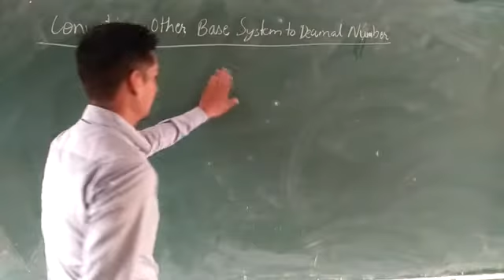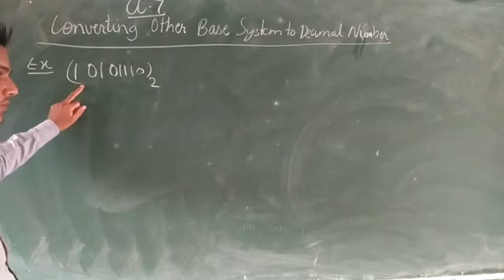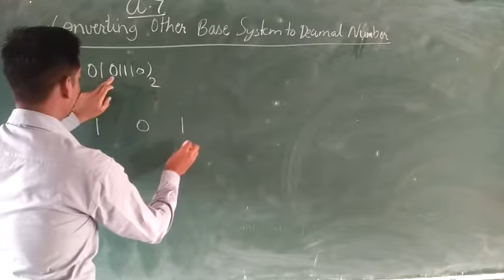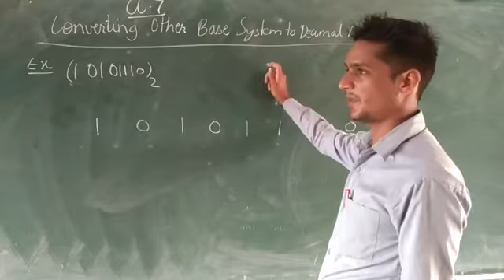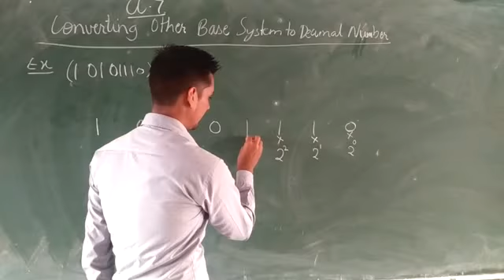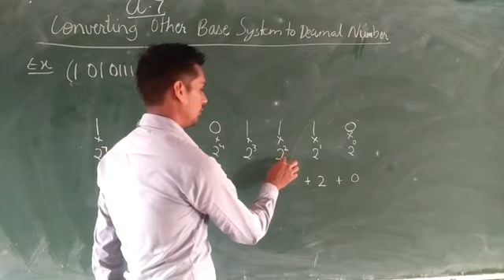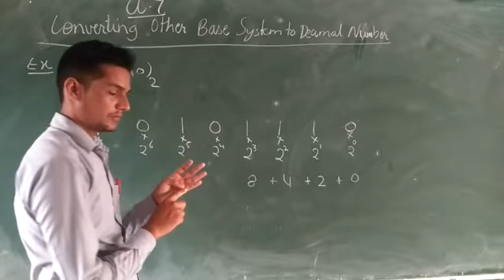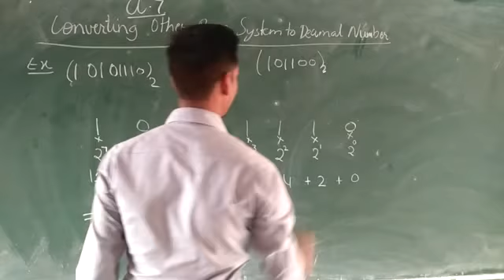Class 7. Chapter 1